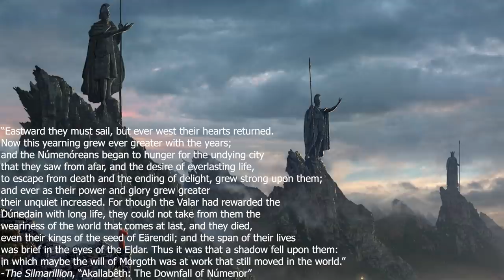The Darkening and End of Númenor - Timeline of Arda #11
Although the Númenóreans were, in the early Second Age, heroes for the Elves of Middle-earth, they descended into darkness through the fear of death, and the works of Sauron. Today’s Timeline of Arda video explores that time period in Tolkien’s works. Thank you all so much for watching, let me know your thoughts on the darkening of Númenor in the comments below! As always, a great thanks to the online artists whose visual works made this video possible! If you are one of the artists, please let me know and I will post your name and a link to your work in this description!

Peter Sheppard
Chris Ortner
Blair Scouten
Samuel McBee
Jonathan Putnam
Mark Kralick
Tobias Göldner
Adam Rink
Merten
Ryan Ramsay
John Hume
Diego Perez
Berni McCoy
Daniel Orlandi
John Crowley
Susan Henry
Atlas
Jennifer Wood
Maz Gibs
Ryan Warren
Renato Filipe
Imiel Elenen
Chiara Siasat
Tyler Lund
Hydro Knight
Joshua W
Ádám Kis
Memory Troll
Dale Starbuck
Dan Mazzei
April Green
Corwin Nemeth
Bryar Keyes
Matthew Rivas
Holy One

Many related and/or used art come from these artists and sources:
Ted Nasmith:
Marek Rużyk